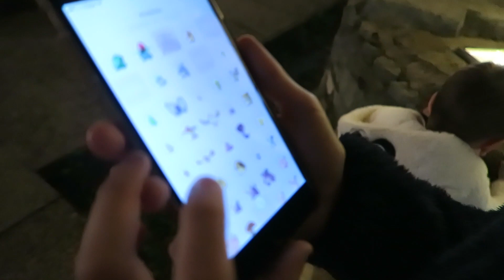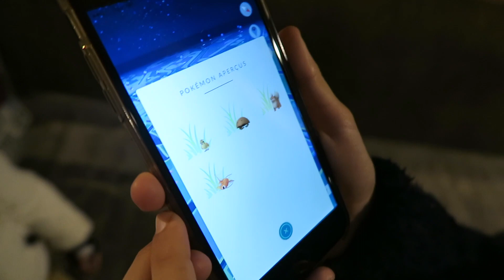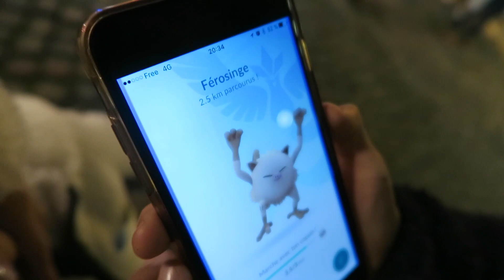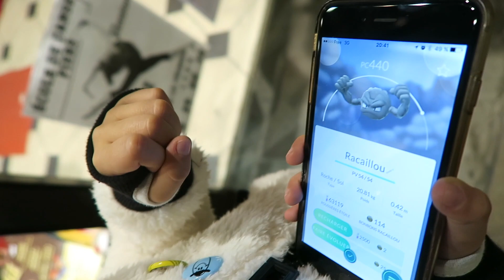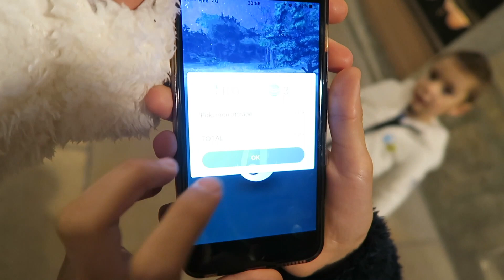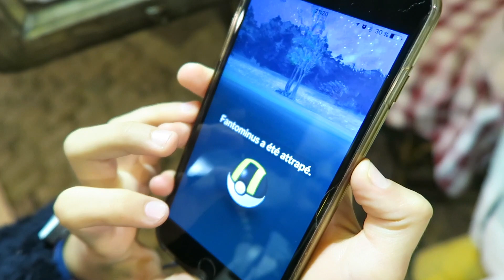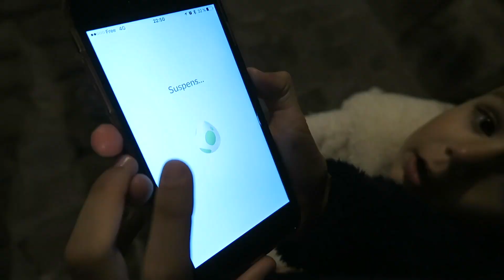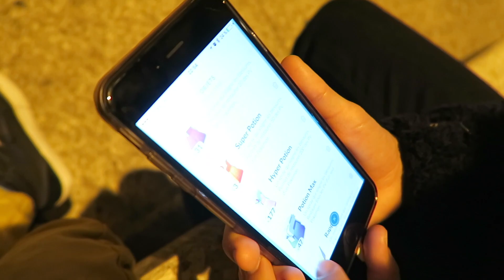VLOG - CHASSE aux POKÉMON de NUIT dans le VIEUX LYON - POKÉMON GO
Swan et Néo chassent le Pokémon de nuit dans le vieux Lyon :)
Avec ses ruelles escarpées, ses traboules, ses escaliers pentus, le vieux Lyon est réputé pour être un bon terrain de chasse aux Pokémon , comme nous l'avons constaté récemment :)
Mais c'est aussi un endroit inquiétant, surtout de nuit...